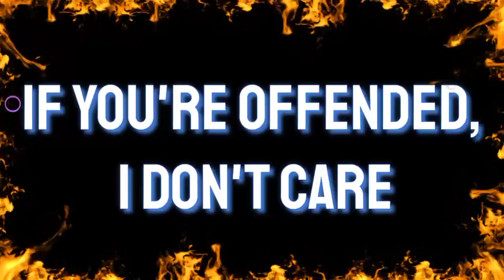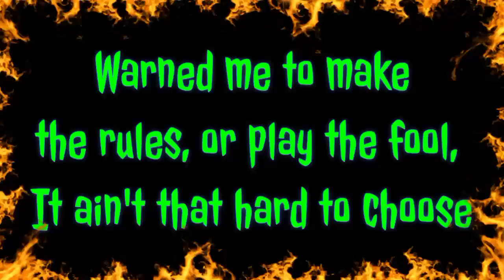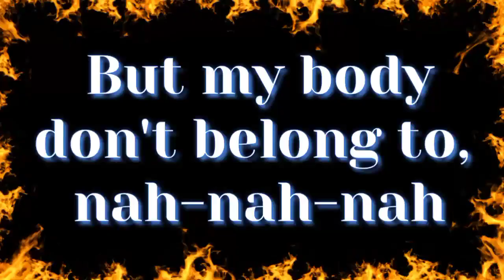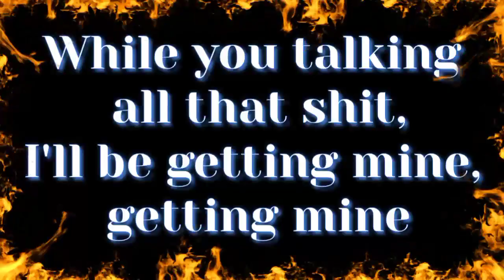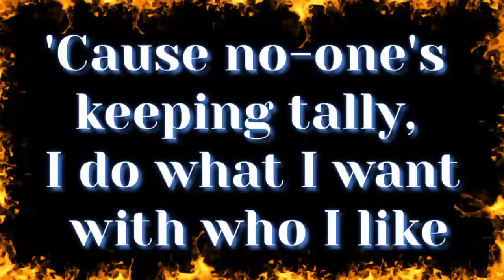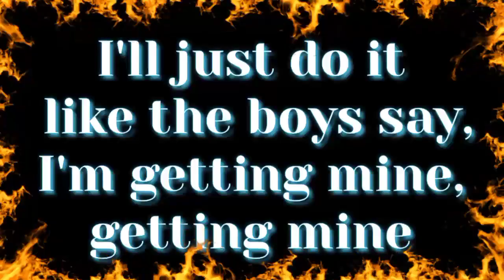Tally ~ IamVandex (Black Pink Pop Punk Cover Karaoke🎙️) |•Feb&Jake Karaoke 🎙️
Feb&Jake Karaoke
Feb&Jake Vlogs
Prince&Princess Karaoke